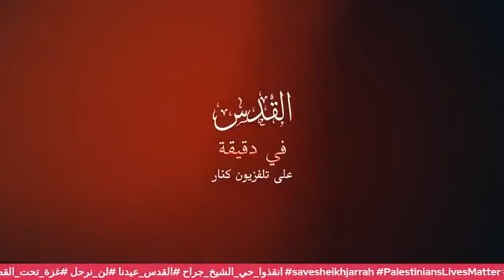هنا القدس من كندا تحليل و تلخيص